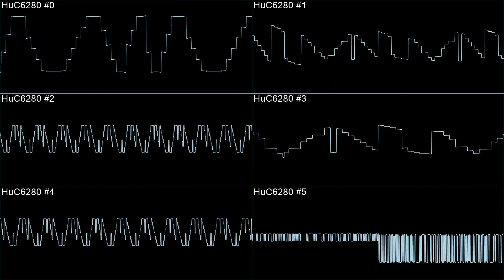Magical Chase - Termination - In Oscilloscope View!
Magical Chase final boss music (apparently.)